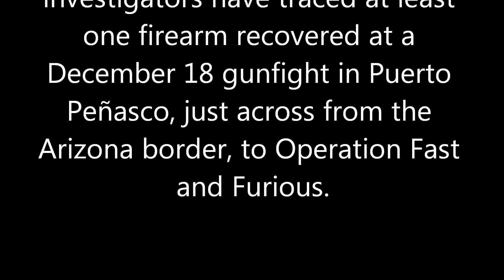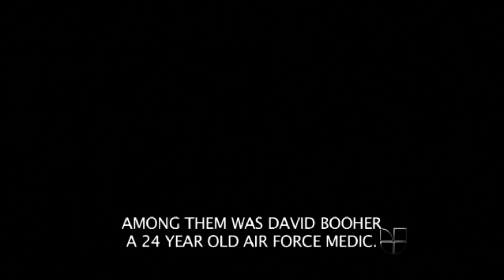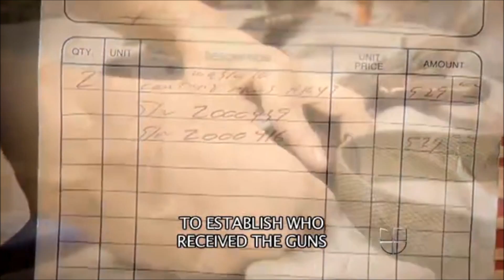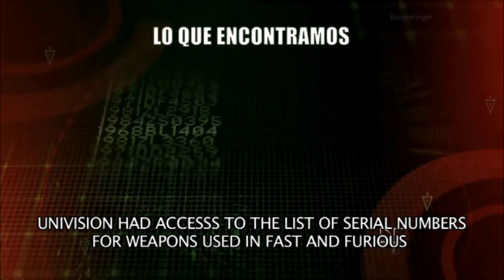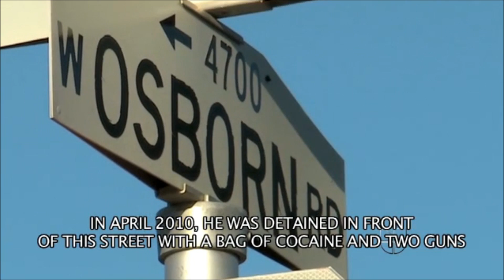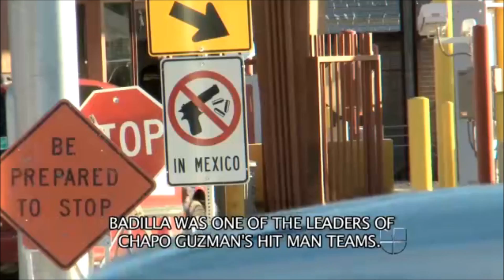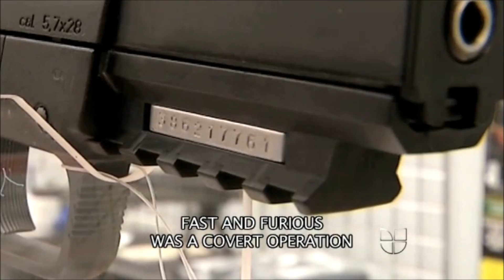Another 'Fast and Furious' Gun Turns up at Mexico Shootout Scene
Fast and Furious - From Assault Weapons Ban to Coverup

Mexican police chief killed with rifle lost in ATF gun-tracking program